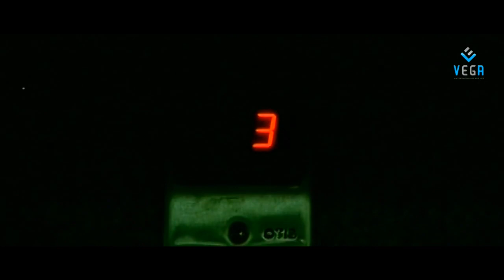Comedy Express - 31 - Sunil Comedy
Watch Telugu / Tollywood Back 2 Back Comedy Scenes